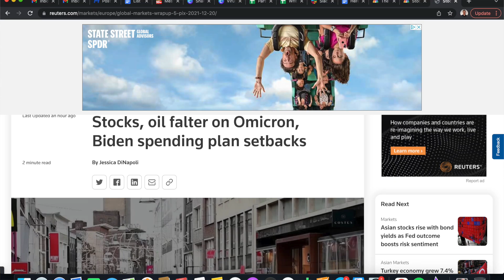The Stock Market Is Now WORRIED About The New VARIANT - Here's What That Could Mean For 2022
1) 🏠  Fundrise - Invest in real estate with as little as $1,000! See the historical returns here:

2) 💰 M1 Finance - Pick a few ETFs and stocks, then let M1 Finance invest your money automatically:

➤ Loans & Refinancing
3) 💸 Credible* - Get the lowest interest rates possible on your loans - see how much you can save:

➤ Life Insurance
4) 🛡 Policygenius - Make sure your family is protected with life insurance:

➤ Cryptocurrency
5) 💰 BlockFi - Buy crypto & earn interest on the crypto you own:

Video host: Nate

If you use these products, we will get compensated - but there's no additional cost to you. The information presented should not be construed as financial or legal advice. Always do your own due diligence.